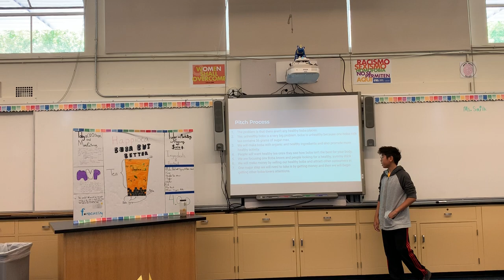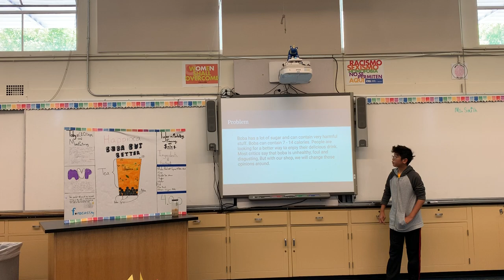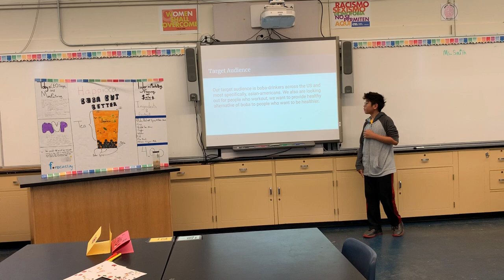Winner Wk4, July 15 Team 3, Belmont ( Business Carmolt High. Happioca) - Startup Wonder